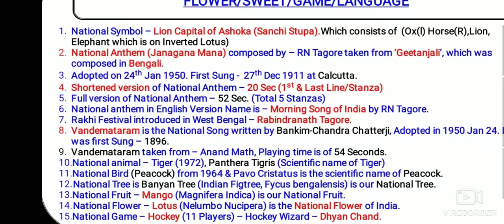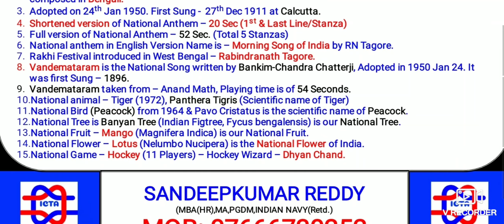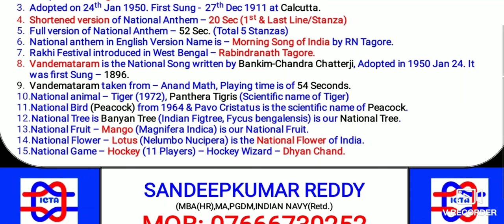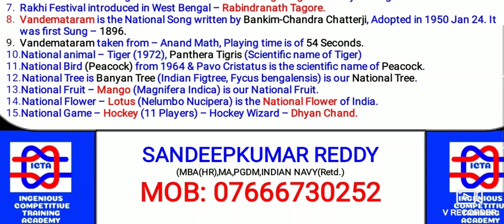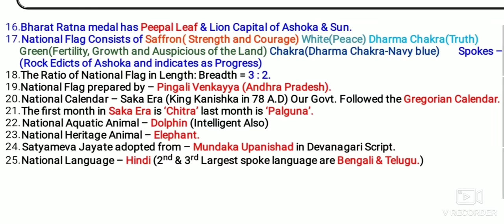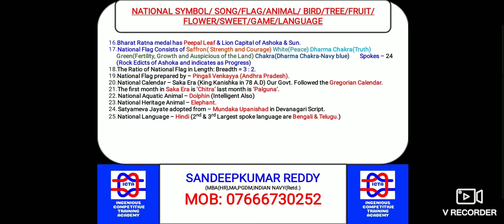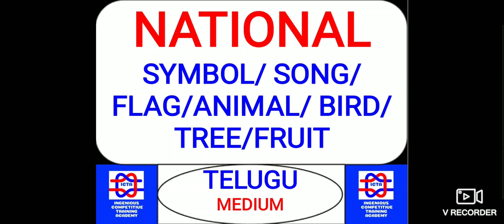GENERAL KNOWLEDGE QUESTIONS OF NATIONAL SYMBOL SONG FLAG ANIMAL BIRD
National Symbol Song Flag Animal Bird Tree and fruit